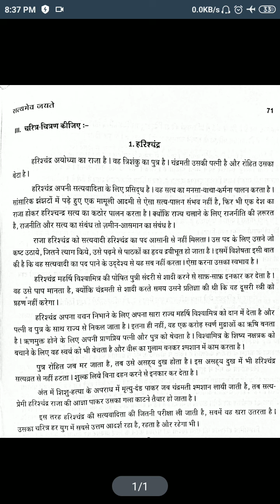Praveshika sathyameva jayathe Harichandra essay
नमस्ते विद्यार्थियों!

This video explains Praveshika sathyameva jayathe essay Harichandra Make use of it.

धन्यवाद!